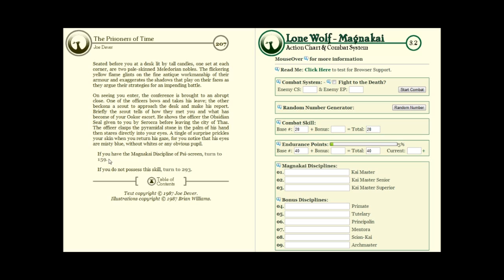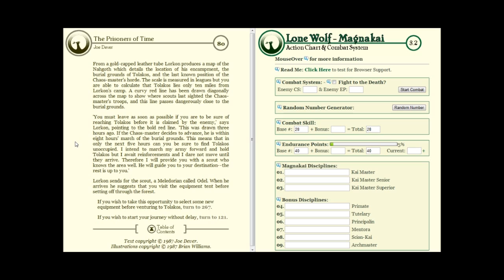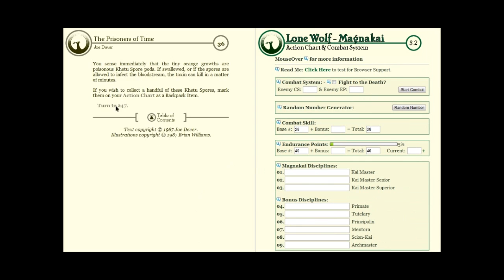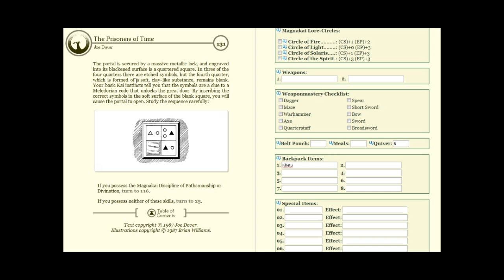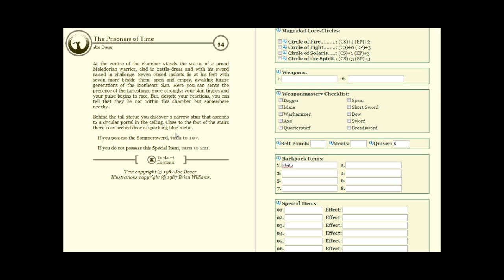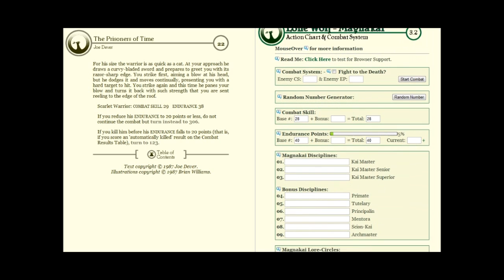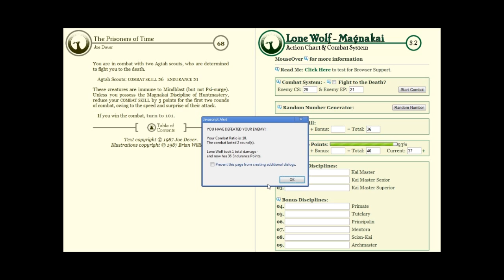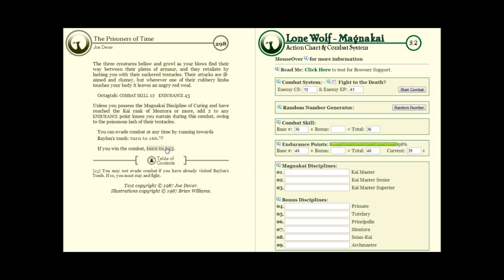Let's read Lone Wolf Book 11: Prisoners of time Part 4